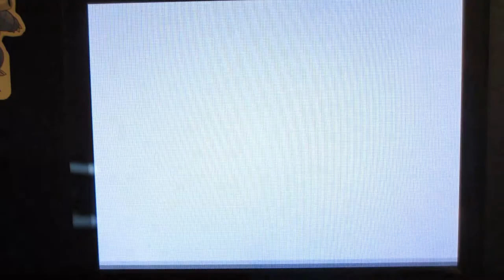The Coal Badge on Pokemon Platinum!! 1st Gym in Shiny Route Quest!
Every want to descend deep into a dirty, gritty mine, punch some rocks and get a badge out of it? Well, I wasn't sure I did either until I had to get the coal badge, and it was awesome!

Come watch me and my team of Staravia, Monferno, Shinx and Machop defeat Rorak and claim the Coal Badge as our own!

Apologies for the potato quality near the end: I'm still getting a hang of the new camera! Any tips would be appreciated. :)